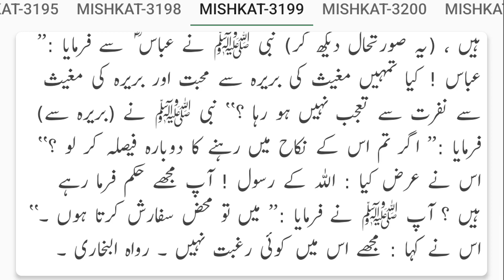Mishkat ul Masabeh Hadees No 3101 to 3200 Urdu Hindi Translation | Sunnat Pak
☑ HADITH MISHKAT-UL-MASABEH
Read & Listen Mishkat ul Masabeh online collected by Imam Wali Uddin Muhammad Bin Abdullah Al Khateb Al Tibrizi (R.a) with searchable feature

☑ Note
 The video only reads the authentic hadiths from this book; to access all hadiths or learn more about them, click the link provided below.